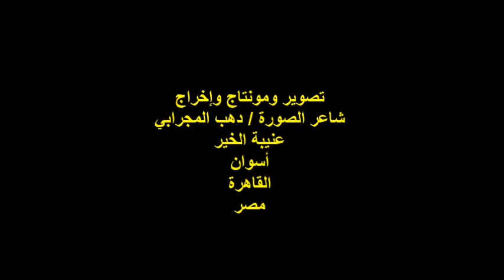مهرجان بيت الشعراء العرب التاسع/الشاعر/ د /أحمد دياب/الأربعاء17/8/2022/نقابة المعلمين/حلمية الزيتون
أمسيةٌ شعريةٌ
مهرجان بيت الشعراء العرب التاسع
مؤسس ورئيس المهرجان الشاعر / خالد محمد قاسم
مدير الندوة والمنسق العام الشاعر / فضل محمد إبراهيم
الشاعر الدكتور / أحمد دياب
المكان : نقابة المعلمين الفرعية بشرق القاهرة
شارع البشري رقم 6 / أمام مدرسة البشري الابتدائية
محطة مترو حلمية الزيتون / القاهرة